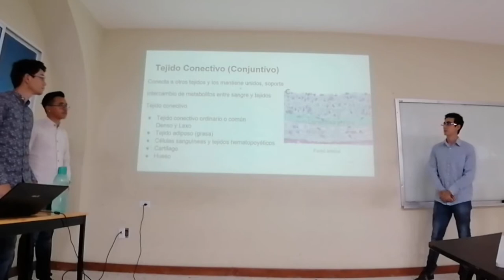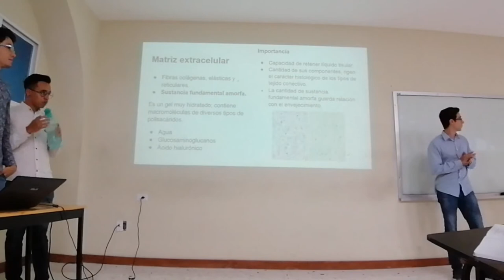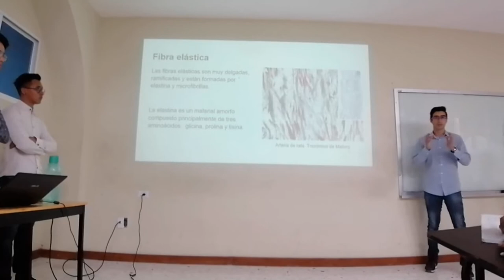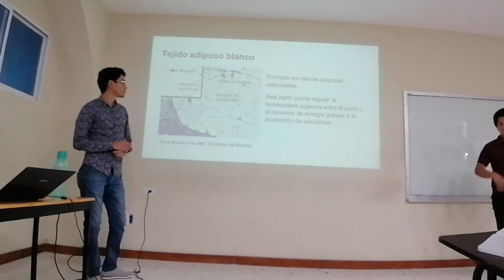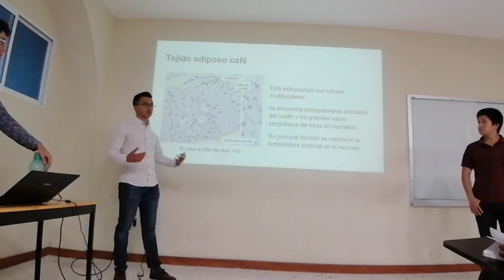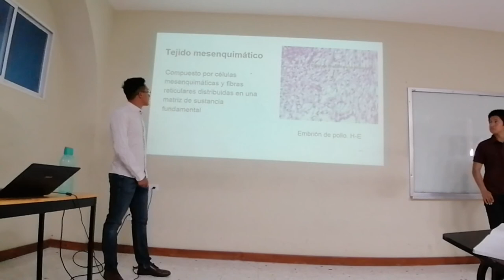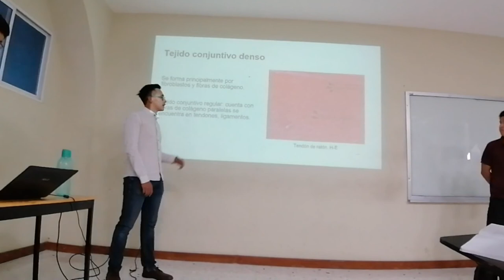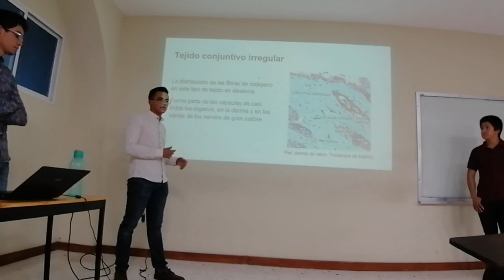Tejido Conjuntivo - 20-I TV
Exposición escolar del tema Tejido Conjuntivo para el curso regular 20-I TV.